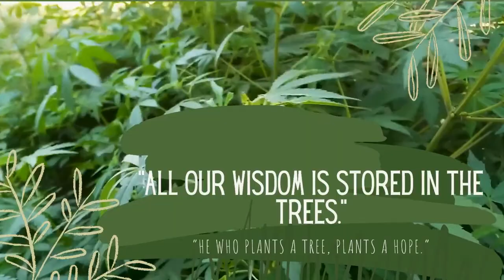Beautiful Celtic Relaxing Music| Peaceful Celtic Music|AM Raja Zone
Asalamoalikum & Hello Guys!
how are you?  This is Aamir Mumtaz Raja and you are watching my YouTube Channel *AM Raja Zone*. If you like my video plz give thumbs up.
this video based on Celtic music/Celtic relaxing music/ peaceful Relaxing Celtic music.
AM Raja Zone